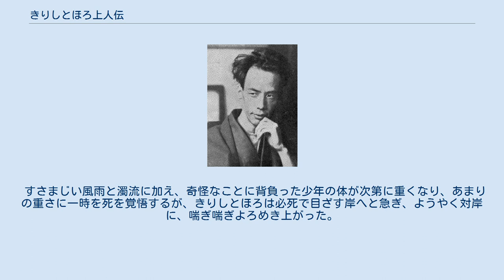きりしとほろ上人伝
『きりしとほろ上人伝』（きりしとほろしょうにんでん）は、芥川龍之介が1919年（大正8年）に雑誌『新小説』誌上に発表した小説である。
 キリスト教の聖人伝説集『レゲンダ・アウレア』（黄金伝説）に登場する聖人クリストフォロスの生涯を翻案した小説。
キリシタン版の『天草本伊曾保物語』（1594年刊）で使用されている、戦国時代の京阪地方における話し言葉を引用した文体に特徴がある。
芥川の小説におけるジャンル「切支丹物」の傑作とされる。
 なお、冒頭に「予が所蔵の切支丹版「れげんだ・おうれあ」の一章に、多少の潤色を加へたもの」とあるが、この『切支丹版れげんだ・おうれあ』は、芥川が『奉教人の死』の執筆時に創作した架空の書物である。
 遠い昔、「しりあ」の国の山中に、「れぷろぼす」という名の心優しい巨人が住んでいた。
彼は常々、この世の中で一番強いものに仕えたいと考えていたが、世間知らずで誰が一番強いのかわからない。
日ごろ親しくしている樵に尋ねると、「あんちおきやの帝ほど、武勇に富んだ大将もおじゃるまい」と教わる。
そこでれぷろぼすは山を下りて都に上り、帝の家来になる。
 れぷろぼすは強大な肉体を生かし、合戦で敵将を討ち取る大手柄をたて、帝に認められ、大名に取り立てられる。
しかし戦勝の祝宴で、琵琶法師の詠う物語を聞く帝が「じゃぼ」（悪魔）という言葉を恐れ、しきりに十字を切るさまを見て、帝王よりも悪魔が強いことを悟り、「それがしはこれよりまかり出で、悪魔の臣下と相成ろうず」と宣言し、怒った帝に投獄される。
牢獄の中で呻いていたれぷろぼすは、現れた悪魔に助け出される。
悪魔はれぷろぼすを連れてえじっとへ飛び、砂漠に庵を結んで修行する隠者を美女の姿で誘惑しようとする。
しかし「業畜、御主『えす・きりしと』の僕に向って無礼あるまじいぞ」の叫びと共に十字架に打たれ、退散してしまう。
 帝王よりも、悪魔よりも強い「えす・きりしと」の存在を知ったれぷろぼすは、その下僕になりたい旨を隠者に相談するが、かつて悪魔の家来だった者は、枯木にバラでも咲かない限り、神の僕になれない掟である。
そのうえ無学で教典も読めず、大食いで断食も出来ず、寝坊で徹夜の修行も出来ないと云うれぷろぼすに隠者は困るが、身の丈3丈もある彼を見込み、近隣の大河の渡し守を務めさせることを思いつく。
旅人の通行を助ければ、その心根が自然と天主に見出されるだろうという考えからだった。
隠者に洗礼を施されたれぷろぼすはこうして「きりしとほろ」と名を改め、大河の渡し守となる。
 それから三年の間、きりしとほろは大河のほとりに庵を結び、渡し守として旅人の便宜を図っていた。
河を渡ろうとする者がいるとその者を肩車し、柳の大木を引き抜いた杖をつき、向こう岸に渡すのである。
ある嵐の夜、「河を渡してください」と小屋の戸を叩く者がいた。
きりしとほろが外に出ると、一人の幼い少年である。
なぜこんな子供が嵐に一人で河を渡ろうとするのか不審に思うが、きりしとほろは少年を肩に乗せ、河に踏み込んだ。
 すさまじい風雨と濁流に加え、奇怪なことに背負った少年の体が次第に重くなり、あまりの重さに一時を死を覚悟するが、きりしとほろは必死で目ざす岸へと急ぎ、ようやく対岸に、喘ぎ喘ぎよろめき上がった。
彼が少年を肩から降ろして「さてさて、おぬしの重さは、はかり知れぬぞ」と息をつくと、少年はにこりと微笑み「さもあろう。おぬしは今夜、世界の苦しみを背負った『えす・きりしと』を、背負いぬいたのだ」と、鈴を振るような声で答えた。
 その夜を境に、この河のほとりからは巨人の姿が消えた。
ただ残ったのは向こう岸に突き立った柳の杖で、その周りには、赤いバラの花が咲き乱れていた。
 心の貧しい者は、幸いなるかな。
天国は彼らのものなり。